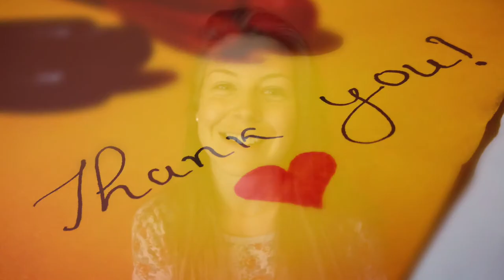Don't Tell Yourself Stories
Do you talk more or listen more?